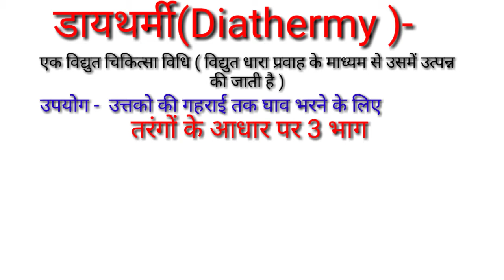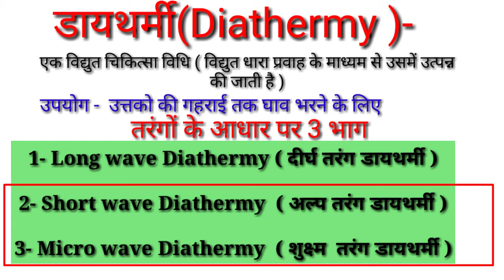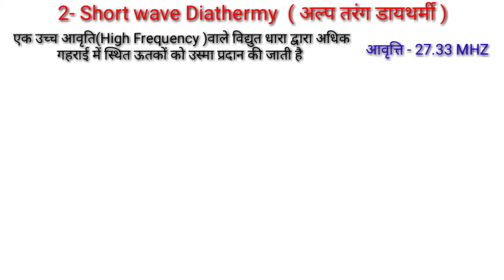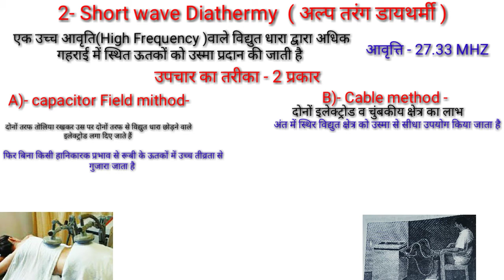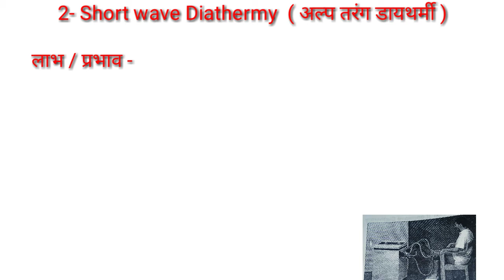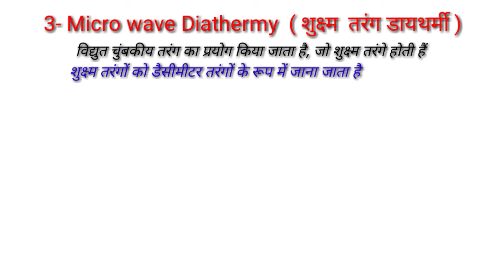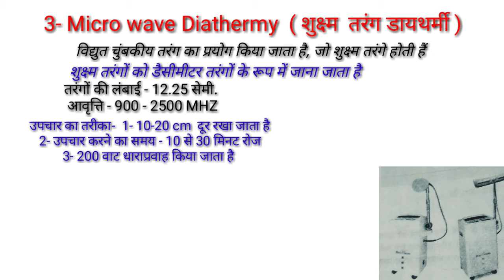What is Diathermy /short wave and micro wave diathermy /Physical education TGTPGTLTKVSNVS PTIUGCNET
Hi